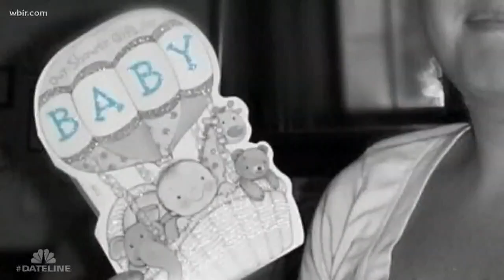Dateline features Norman Clark, tried twice for murder of pregnant girlfriend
Clark was charged with murdering Brittany Eldridge, his estranged and pregnant ex-girlfriend. He went to trial twice, but the jury couldn't reach a verdict, and the prosecution dropped its case.